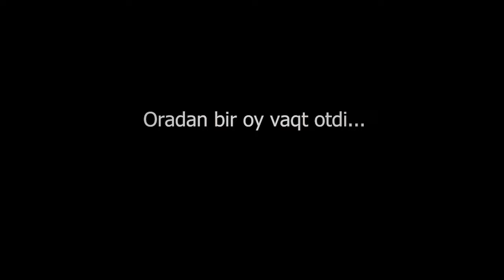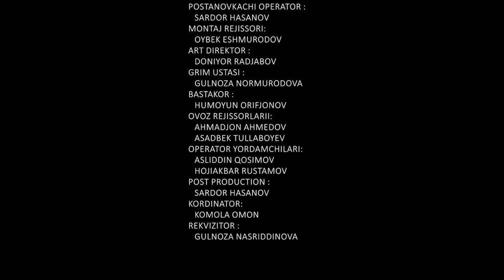Keliniga abort qildirgan qaynona.